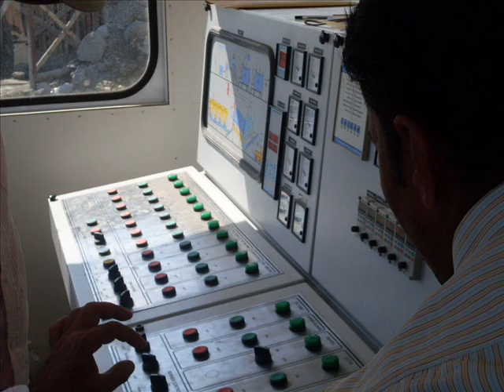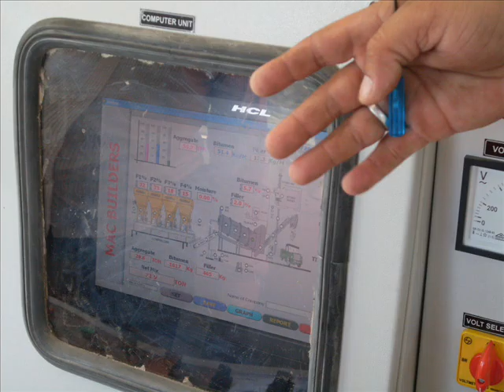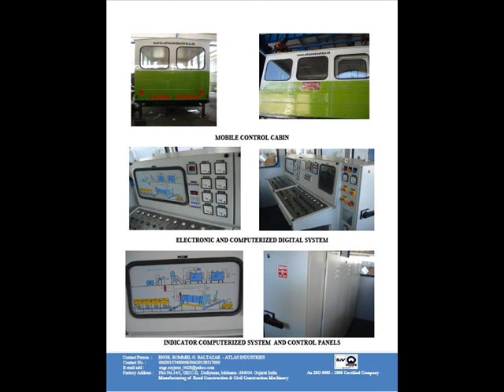Laying of Asphalt Mix In Samar 2010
We are helping contractors and government to maintain the beauty of their roads and pavements.

Don't hesitate to call with us. You are always welcome in our company.

Regards,
Engr.Rommel Baltazar
Atlas Industries/Construction
Contact Nos. 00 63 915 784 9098